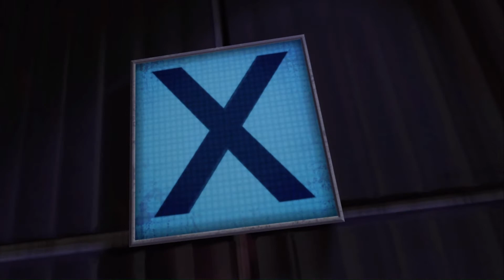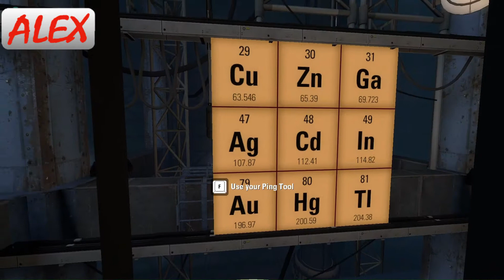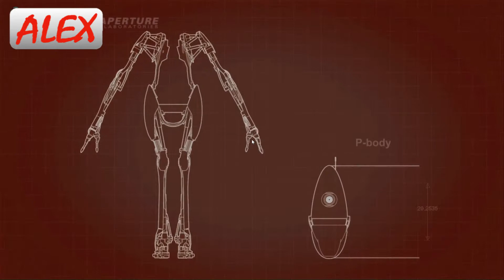I Will Get Revenge | Portal 2 Co-Op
Nuts and bolts instead of brains, and working like a well-oiled machine? We had to give it a try, but we'll leave it up to you guys to decide how well it went!

4AF